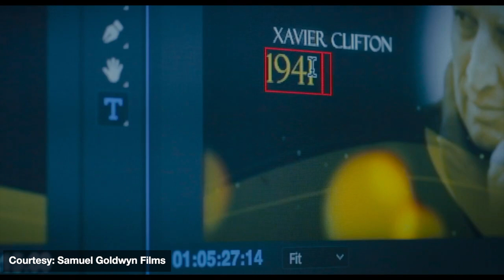Olivia Edward talks 'The Outside Story', 'Better Things', and her 'Doctor Who' dreams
Rising star Olivia Edward spoke with Brief Take's Charles Trapunski about acting opposite Brian Tyree Henry in THE OUTSIDE STORY, playing Duke on BETTER THINGS, and her dream of acting on DOCTOR WHO.